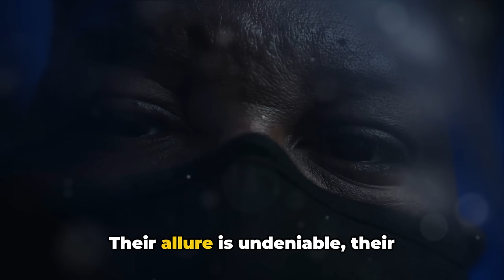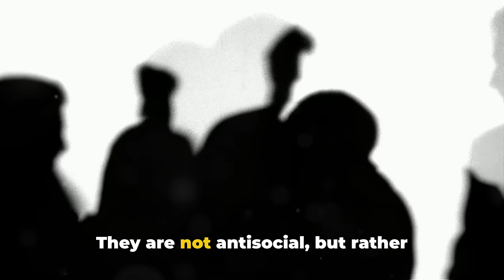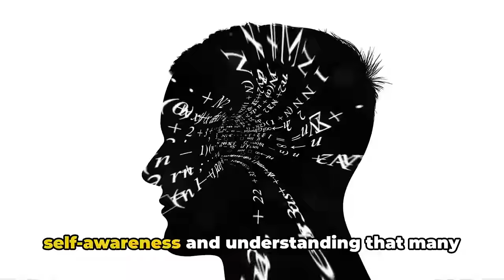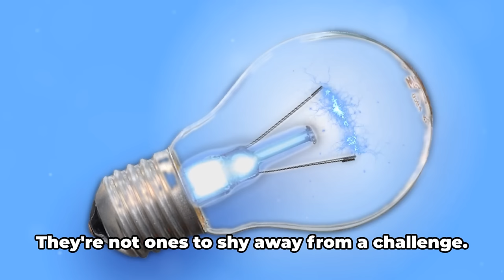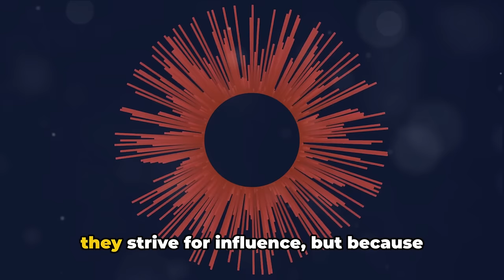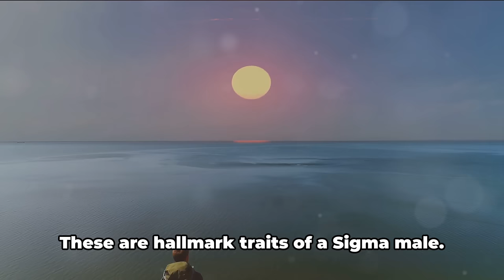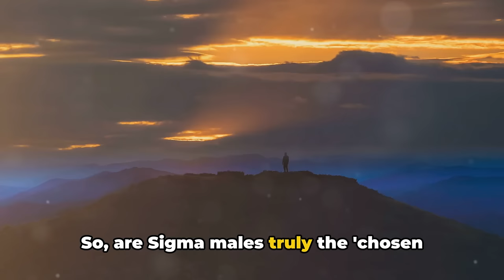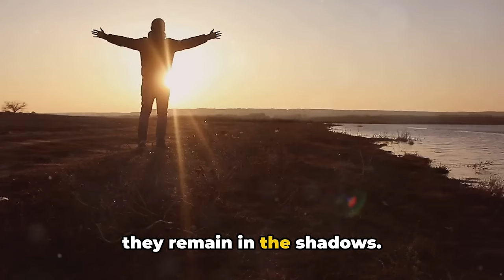Are Sigma Males The CHOSEN ONES?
Are Sigma Males The CHOSEN ONES?. "Have you ever considered the possibility that Sigma males might be the 'chosen ones'?"

Welcome to a journey of exploration into the realm of personality types, where we delve into the intriguing world of Sigma males.

In the vast spectrum of male personas, the Alpha, Beta, and Sigma archetypes have always held a certain allure.

Yet, today, we are not focusing on the Alpha, the charismatic leader, or the Beta, the cooperative follower.

Instead, our attention turns to the Sigma, the enigmatic lone wolf, often overlooked but no less significant.

These are the men who march to the beat of their own drum, often shrouded in mystery and intrigue.

Their allure is undeniable, their influence, silent yet profound.

Could it be that these solitary figures are, in fact, the 'chosen ones'?

The ones destined for a unique path, different from the rest?

Dive in with us as we unravel the fascinating world of Sigma males.